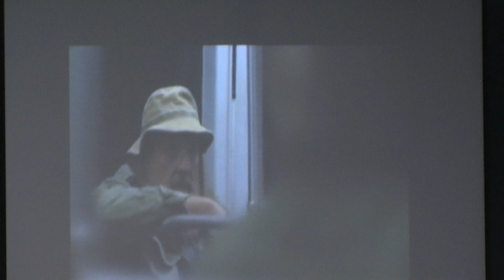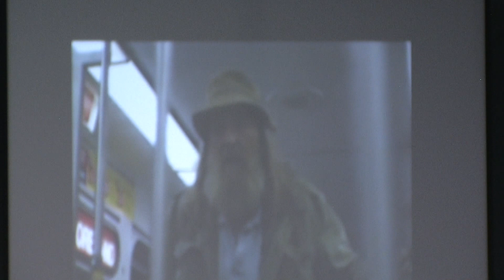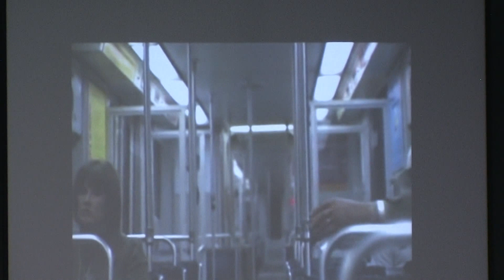The Cloak Of Calling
Pastor Tim Palmer of Westminster Church in Enid, Oklahoma brings a message from 2 Kings 2 speaking of God's Special Calling